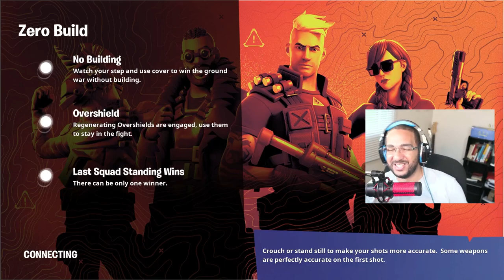Pasando un rato en fortnite con la gente del chat-RonnyGtX-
Bueno al momento de transmitir apex legends aparecio un update salvaje y para matar el tiempo me puse a jugar Fortnite con gente del chat.
La verdar se gozo un rato en chercha, ami me gusto.

Si te gustaria participar estoy transmitiendo los lunes a partir de 7pm EST.

Subscribete para mas RonnyGtX
Gracias por mirar y compartir el video